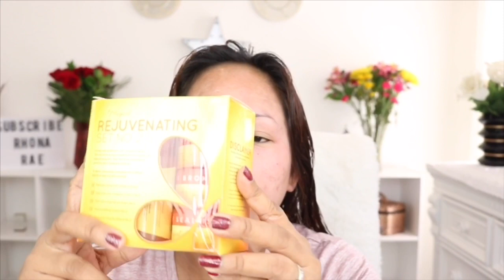1 WEEK REVIEW SKIN MAGICAL REJUVENATING SET 2